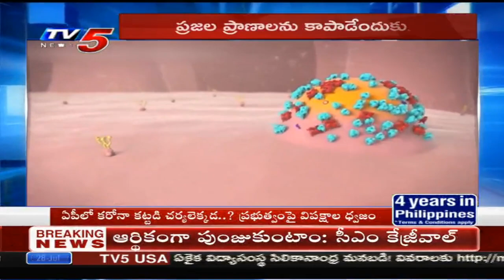ఏపీలో కరోనా కట్టడికి చర్యలెక్కడ ? | AP Govt | CM Jagan | TV5 News